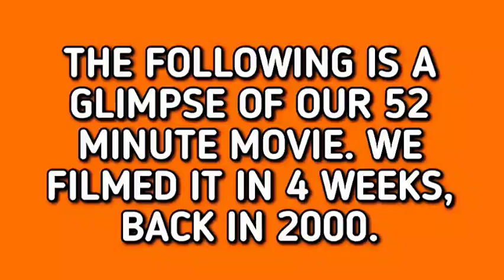THE REAL DUKES OF HAZZARD (parody promo)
This is a camcorder movie shot back in 2000. We spent about 4 weeks and $50 making it. There are clips from the actual film on my YouTube page. Check my playlists :) Due to copyrighted music, heavily used throughout the film, we're not entirely sure it's R rated feature would stay on YouTube for long.

Jerry Goldsmith's Fierce Creatures and The Tractors are used for almost the entire length of the movie.